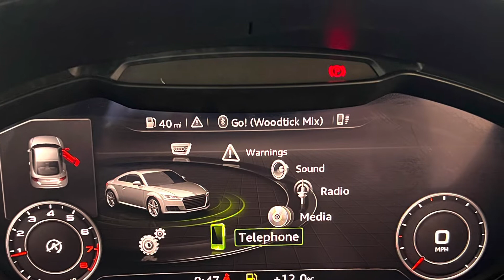Audi TT 2.0TFSI SLine Coupe WN64ZJZ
Audi TT 2.0 TFSI S Line Coupe Petrol Euro 6. Finished in silver with black half leather seats. Great specification includes upgrade 19” alloy wheels, high beam assist, interior light pack, rear parking sensors, Bluetooth phone and audio connection and much more.